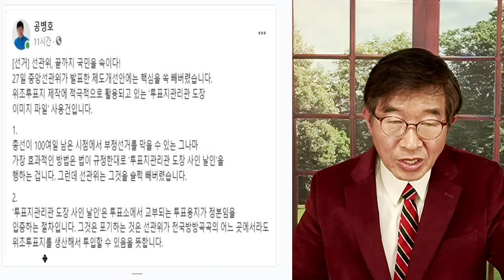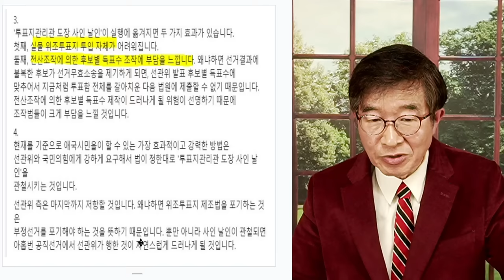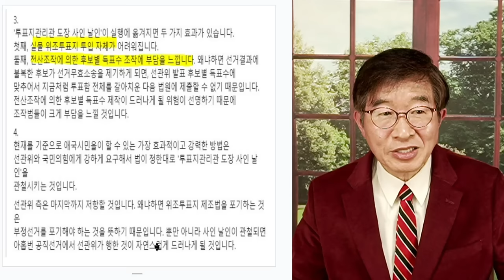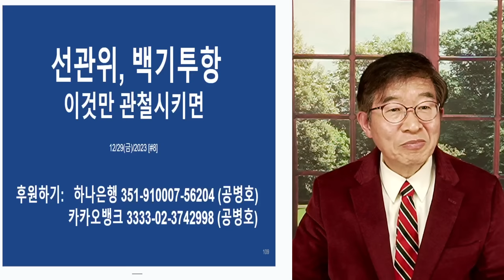선관위, 백기투항 / 선관위 아킬레스건 [공병호TV]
Bitcoin : 3MTW849AkP2ftLeSK2teZHMmzLu7Z83s9U